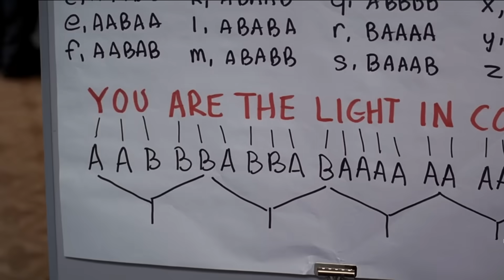Criminal Minds: Iconic quotes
Criminal Minds has numerous iconic quotes, from Reid proclaiming “this is calm and it's doctor!,” to Rossi saying that Reid was “left in a basket on the steps of the FBI.” I thought I’d make a compilation of all of them. So, here it is.

Criminal Minds is a CBS show. CBS owns Criminal Minds. All content is owned by CBS.

BTW: In case anyone was wondering why I haven’t posted in a couple months, I got busy with school. Classes start up again late January, but hopefully I won’t get too busy at least for a little while.